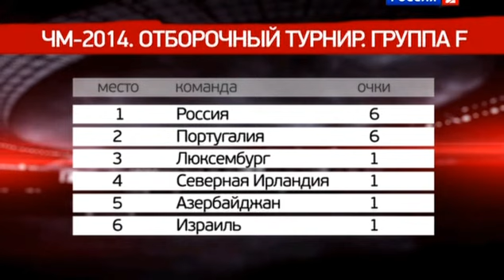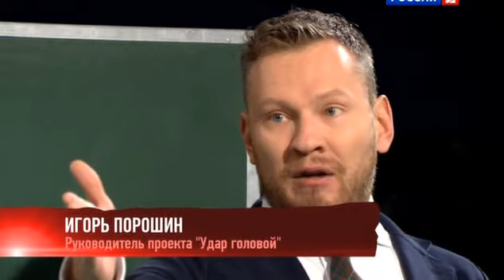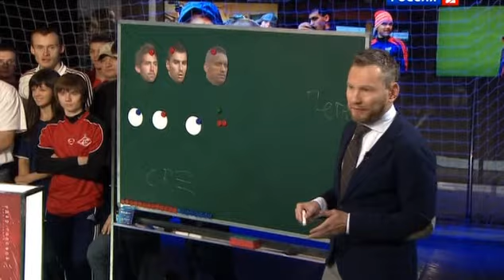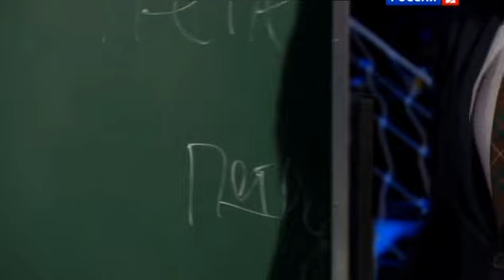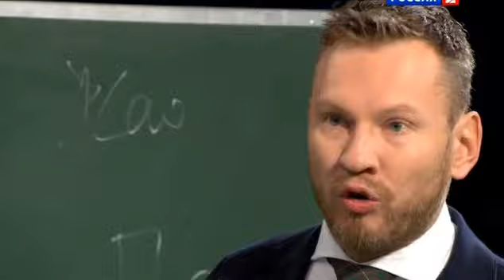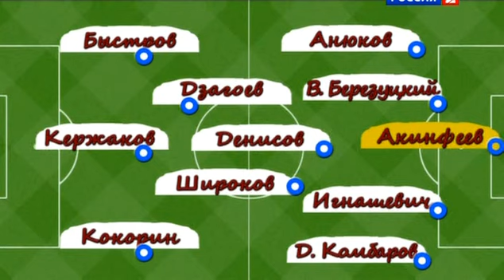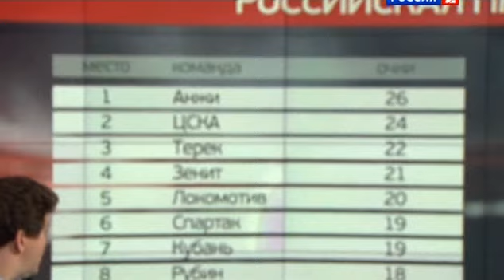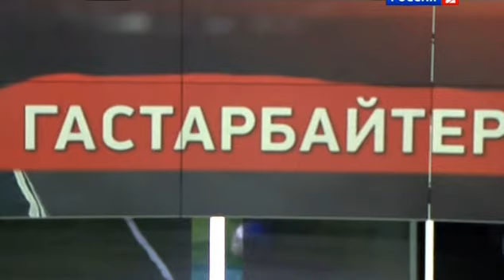Сергей Троицкий "Паук" в программе Удар головой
на плюшки Карта Сбербанка 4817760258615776